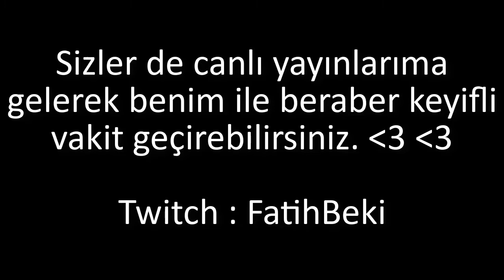Urgot çok güçlü olmuş.